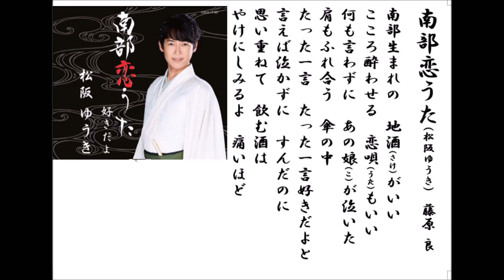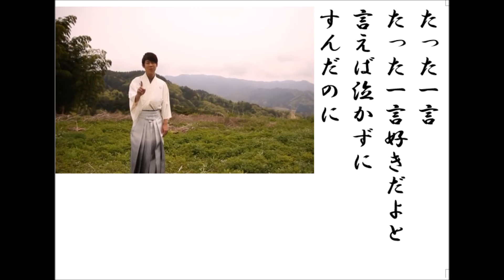詩吟・歌謡吟「南部恋うた(松阪ゆうき)」藤原良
松阪ゆうきの最新歌です。月刊カラオケファン、歌の手帖、7月号より。